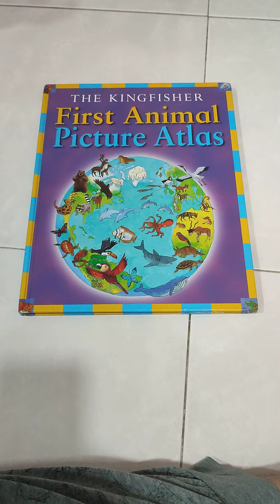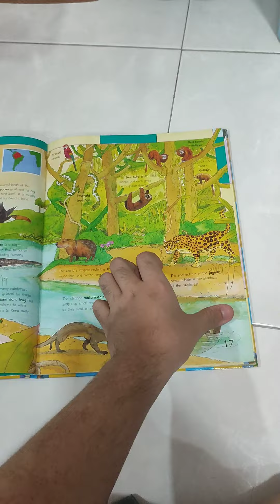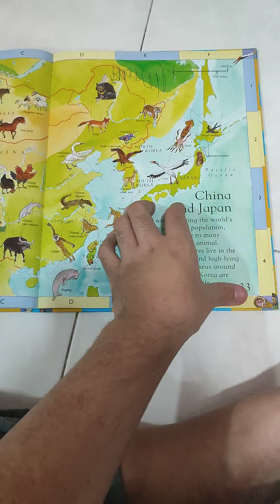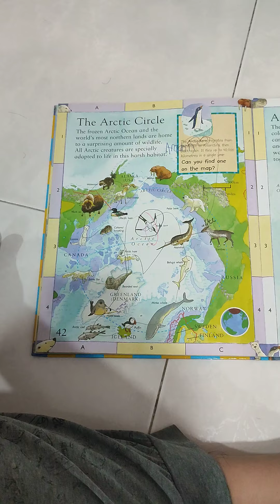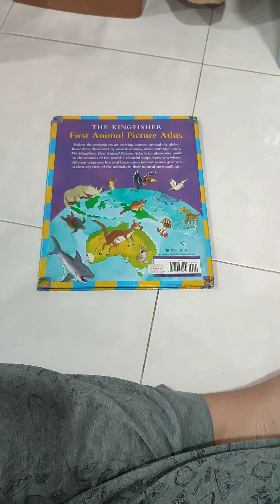animals of the world